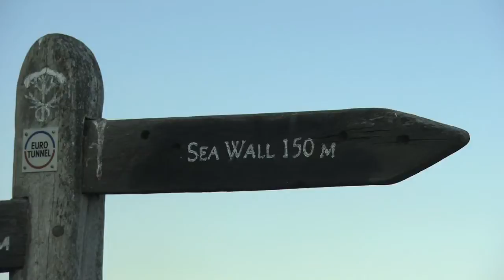Visit Kent with Simon Calder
We recently teamed up with notable travel journalist Simon Calder and the London Evening Standard to show that Kent is so close to London and with so much to discover - perfect for a short break or day trip!